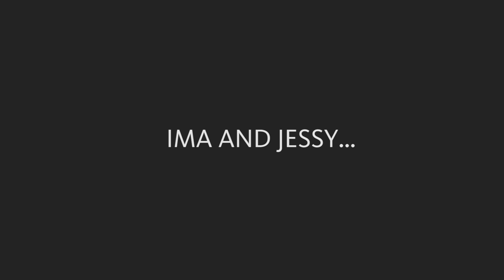Sago Mini | Who wants lemonade? | Gameplay with Ima